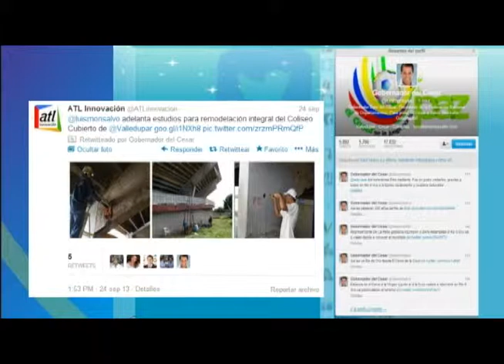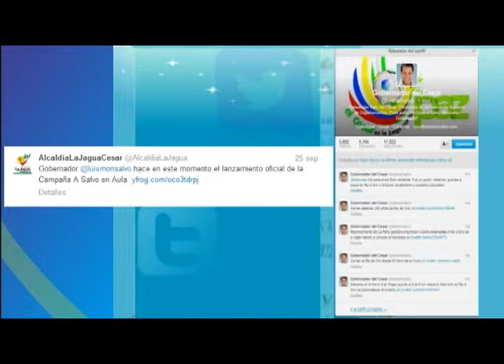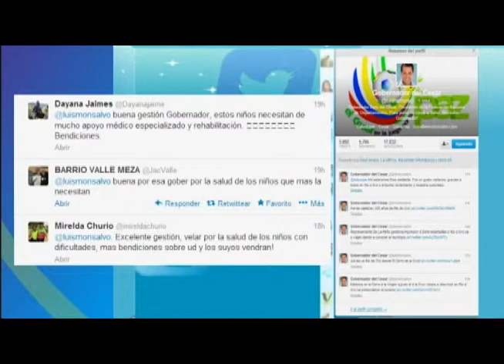Estos son los tweets más destacados de la semana en el TL del gobernador